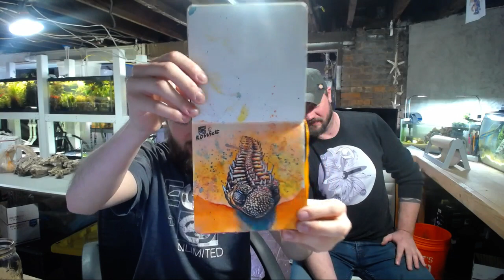99 PROBLEMS AND ALGAES ALL OF THEM - SCAPE TALK - WCW WATER CHANGE WEDNESDAY